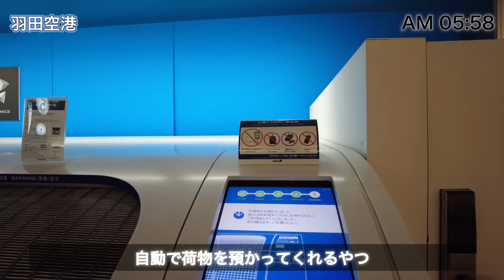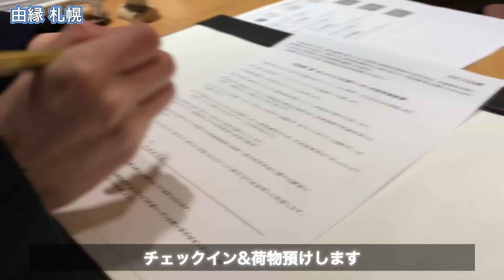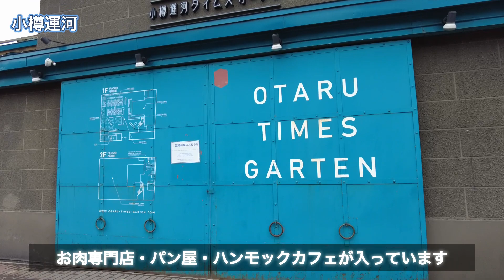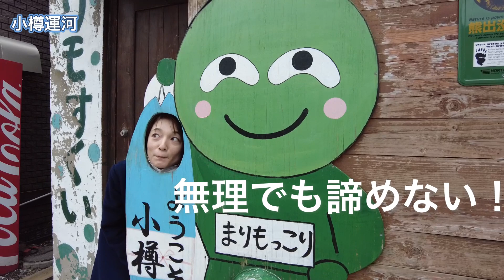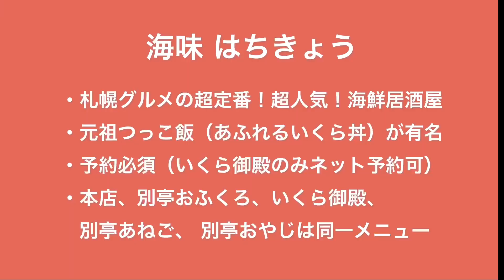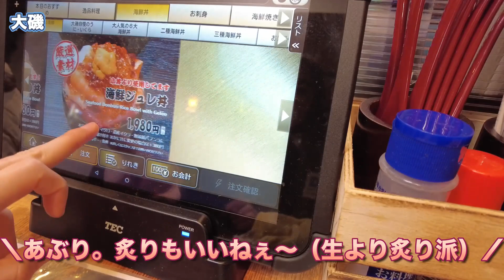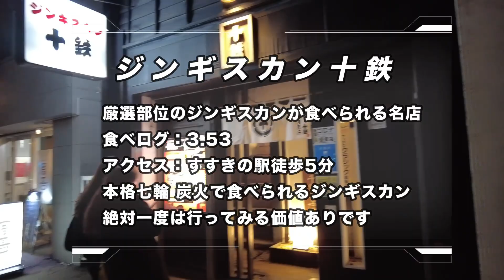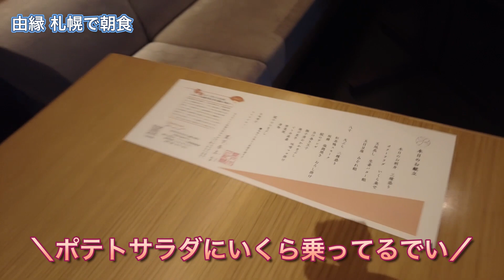【vlog】札幌・小樽 グルメ観光旅行2泊3日！ONSEN RYOKAN由縁札幌宿泊レビュー！(ワーケーション)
久しぶりの投稿お待たせしました！

今回は北海道に6泊7日してきましたので、まずは2泊3日の札幌旅行をお届けします！
所々笑えるツッコミポイントもあるので、ぜひ最後までご覧ください！

0:00 オープニング
0:18 羽田から新千歳へ（鬼滅ジェットだった！）
1:42 新千歳空港を散策
3:05 新千歳から札幌へ移動
3:58 温泉旅館 由縁札幌（ロビーまで紹介）
5:36 ラーメン横丁・ひぐまで札幌味噌ラーメン
6:54 小樽へ 三角市場・小樽運河散策
12:20 由縁札幌 ルームツアー
17:00 はちきょう いくら御殿
20:37 由縁札幌 温泉とアイス
21:30 二条市場・大磯で朝食
25:02 スープカリーキングでランチ
26:28 夜の札幌散策（北海道大学）
27:36 ジンギスカン 十鉄でディナー
30:02 バーラー ペンギン堂で〆パフェ
31:51 由縁札幌 夏下冬上で朝食
34:28 お仕事して札幌散策
35:02 喜来登で札幌最後のご飯（本気でおすすめのラーメン）

■動画内で出てきたもの
・オズモポケット2（撮影カメラ）

■ご飯
・ひぐま（食べログ 3.48）

・海味 はちきょう いくら御殿（食べログ 3.48）

気象予報士・気象キャスターの敷波美保です。

　- 出身地：東京都
　- 年齢：30歳
　- 出身校：お茶の水女子大学 文教育学部 芸術表現行動学科 舞踊教育学コース
　- 職業：気象予報士・俳優・MC
    -出演：TOKYO MX news  FLAG
　- 資格：気象予報士・防災士・中高保健体育教員免許・TOEIC735 など
　- 趣味：マラソン（いつかウルトラ挑戦したい）・筋トレ・旅行